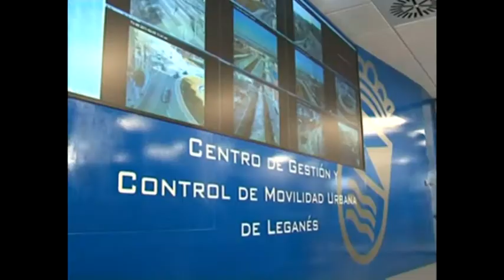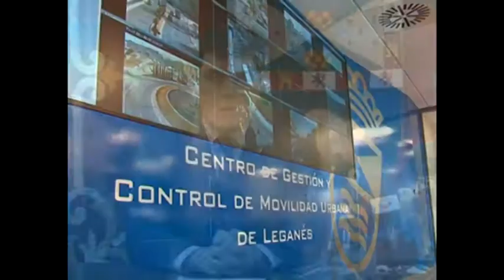2011: Nuevo centro de control del tráfico en Leganés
Leganés ya cuenta con su propio centro de gestión y control de movilidad urbana. Con una inversión de más de 700.000 euros, el Ayuntamiento de Leganés ha financiado este centro con fondos procedentes del Plan E del Gobierno de España.